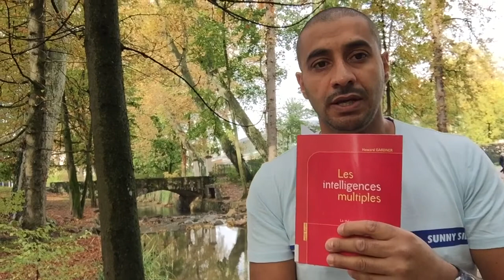Les intelligences multiples de Howard Gardner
La théorie des intelligences multiples suggère qu'il existe plusieurs types d'intelligence chez l'enfant d'âge scolaire et aussi, par extension, chez l'adulte. Cette théorie fut pour la première fois proposée par Howard Gardner en 1983, et enrichie en 1993.

Cette théorie est devenue un outil utilisé dans de nombreux établissements scolaires afin de développer, de réparer l'estime de soi des élèves, de leur apprendre à apprendre, de les aider à réfléchir à leur parcours scolaire.

Younesse JAOUAB - Entraîneur
DES JEPS Athlétisme spécialiste 1/2 fond - fond - hors stade
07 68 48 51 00